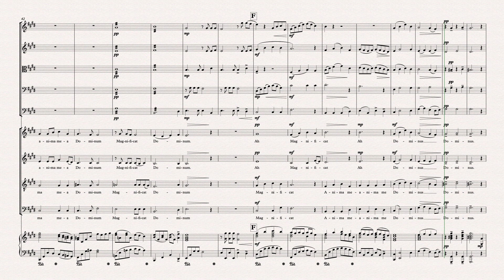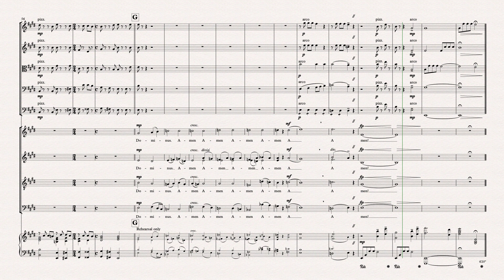Magnificat for SATB Choir, Strings and Pianoforte